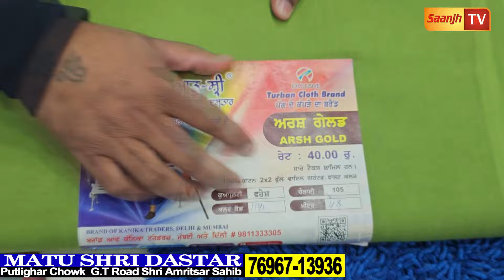ਮਾਤੂ ਸ਼੍ਰੀ ਦਸਤਾਰ ਦਾ ਵੱਡਾ ਧਮਾਕਾ,ਛੇਤੀ ਆਓ ਅੱਧੇ ਰੇਟਾਂ 'ਚ ਕੋੰਟ ਪੈੰਟ,ਕੁੜਤੇ ਪਜਾਮੇ,ਸ਼ੇਰਵਾਨੀ,ਬਲੇਜਰ ਲੈਕੇ ਜਾਓ